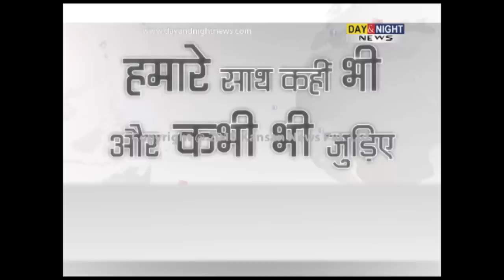Sunil Dutt's brother Somdutt died | Yamuna Nagar